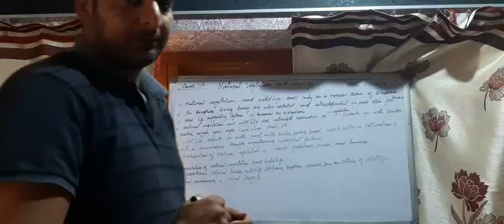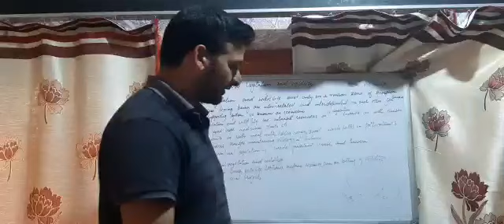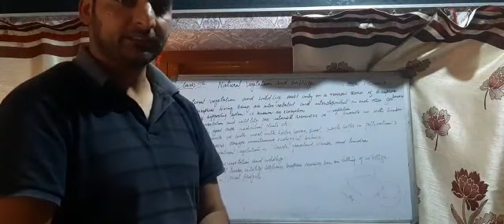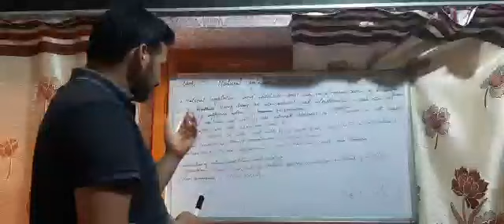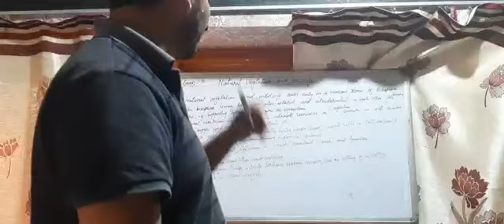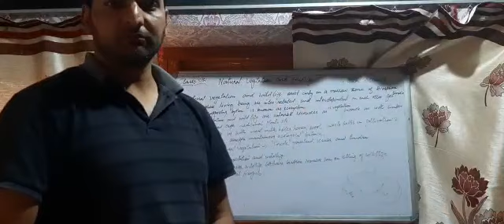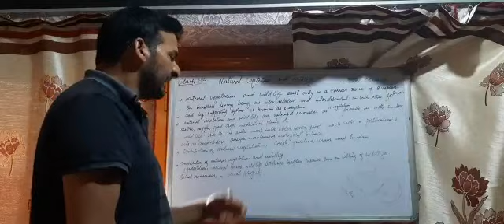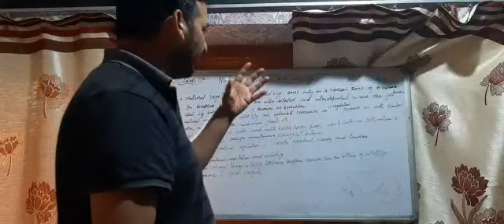CLASS 8 SOCIAL CHAPTER 2 TOPIC NATURAL VEGETATION AND WILDLIFE RESOURCE